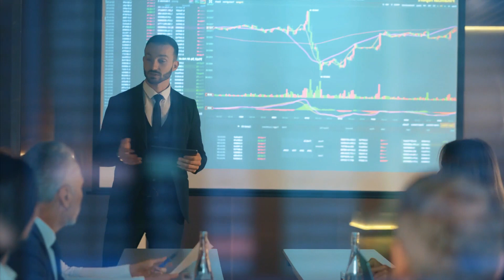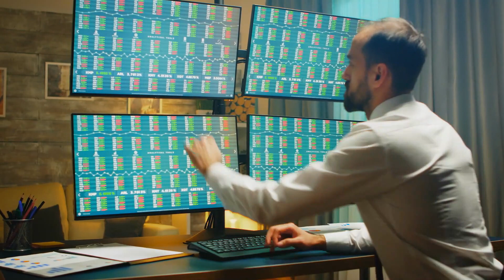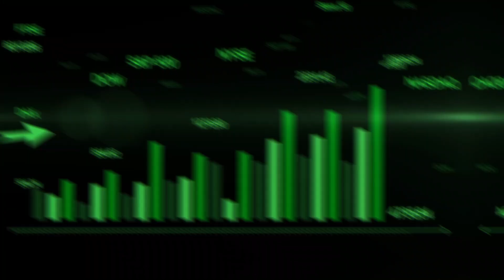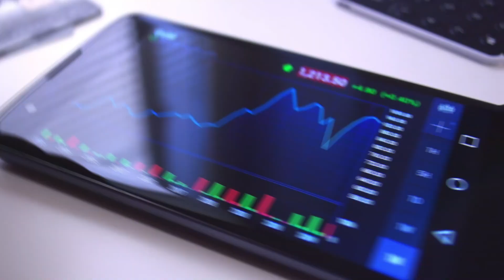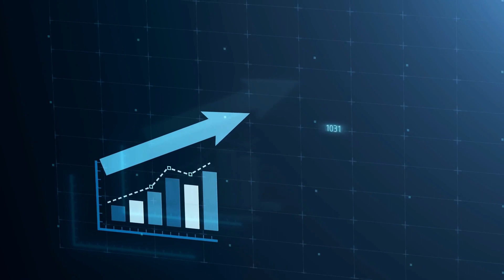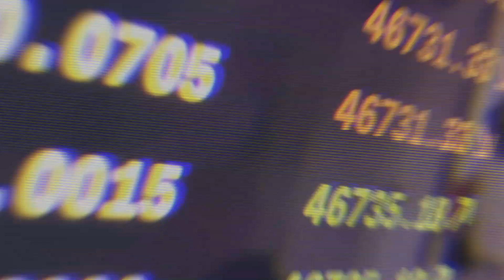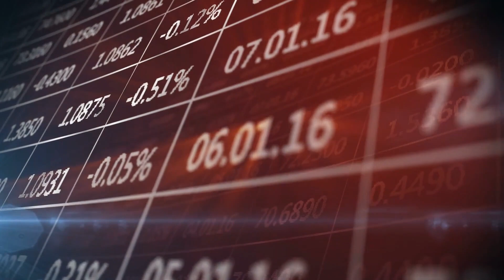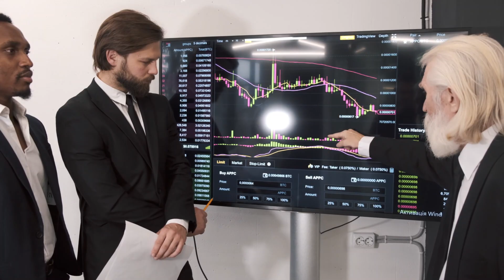SHIBA INU-Binance CEO Just Said Did This-Shiba Inu To Break All Records!!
SHIBA INU-Binance CEO Just Said Did This-Shiba Inu To Break All
Records!!
Welcome to Crypto Giant! SHIBA INU-Binance CEO Just Said Did This-Shiba Inu To Break All Records!! Leading cryptocurrency exchange Binance is giving away the meme-inspired cryptocurrency Shiba Inu ($SHIB) to new users on its platform through a new promotion that is seemingly meant to incentivize users to trade SHIB. According to an announcement the exchange published, its promotion is running until March 21 and involves a giveaway of $80,000 in SHIB to new users who register through a link the exchange provided. For users that do adhere to the promotion, Binance will offer between 100,000 SHIB and 308,000 SHIB on a first-come-first-serve basis. That’s between $2 and $6.9 the exchange is offering at the time of writing.
It’s also running another promotion alongside the SHIB offering for users who trade the equivalent of 1,000 USDT on Shiba Inu spot trading pairs. Participants in the latter promotion will share $20,000 in the meme-inspired cryptocurrency, Binance added. The exchange’s announcement adds that only users who register through its link and complete know-your-customer (KYC) checks are eligible to earn free SHIB, and that eligible trading pairs for the second promotion involve Shiba Inu’s SHIB/USDT, SHIB/BUSD, and SHIB/DOGE trading pairs. To withdraw received tokens, users must reach a total trading volume equivalent to 50 USDT, counting both buys and sells. The exchange added:
Binance reserves the right to disqualify trades that are deemed to be wash trades or illegally bulk registered accounts, as well as trades that display attributes of self-dealing or market manipulation.

Follw Us Telegram to Get high quality CRYPTO signal & analysis
🔰Everyday 200% Gain✅
🔰trusted,verified,accuracy
🔥 Start Following for FREE 🔥

Top 3 Bitcoin & Altcoin Trading Platforms: { Upto $5,000 BONUS}